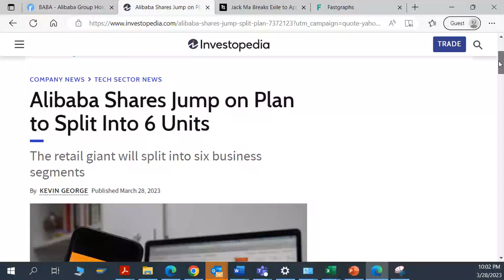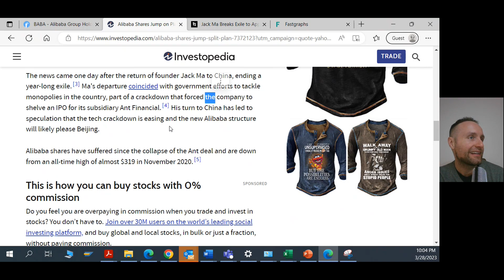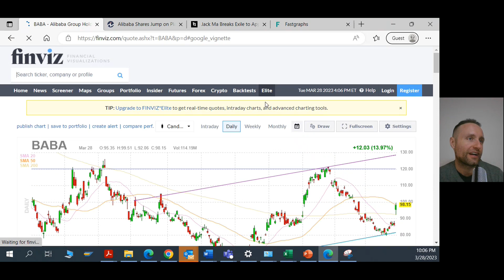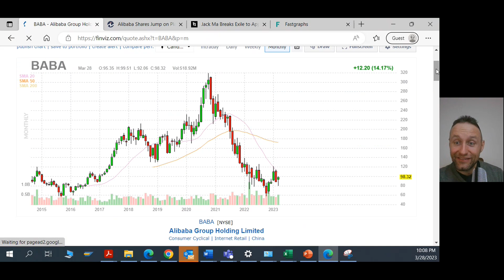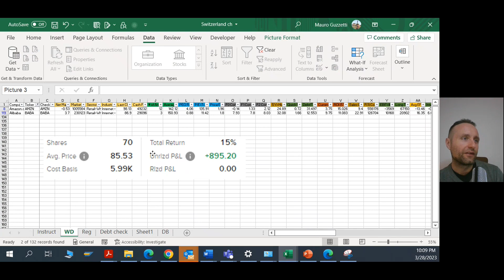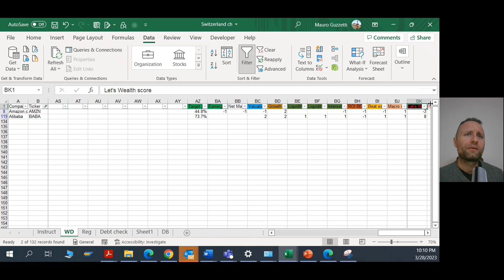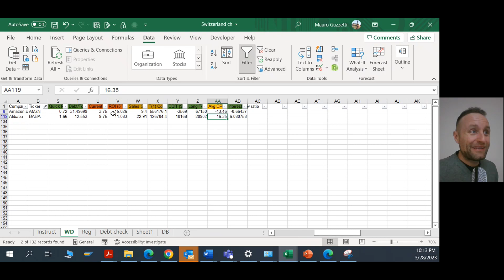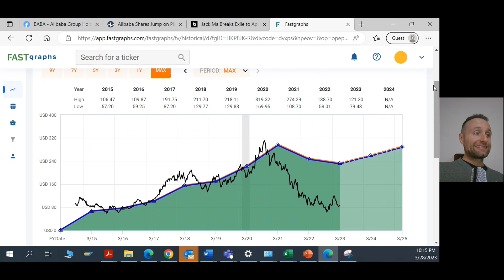BABA Stock has all to explode! Technicals, Fundamentals vs Amazon, News.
🔥 The scope of the channel is to help everyone become a better trader and a better investor.

🔥 Every investment should bring a statistical advantage. We first observe the macro data, then the technicals, to decide how to move.

🔴 🏠🚀 We can try to go to the Moon, or down to Earth, according to the data that we are seeing.

No information will anyway constitute financial advice but will be just for entertaining purposes only.